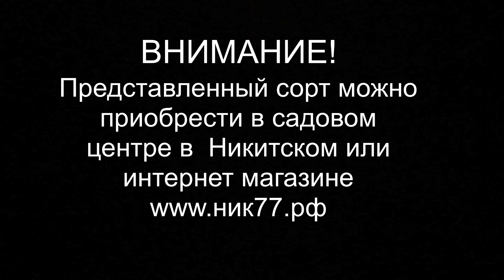18 суток съёмки Шанталь Мэрьё.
Интервальная съёмка  в течении 18 суток розы Шанталь Мэрьё - Chantal Merieux (Massad Франция, 1999) Более 20000 фотографий!
Shooting timelaps for 18 days: Chantal Merieux-Chantal Merieux (Massad France, 1999) More than 20,000 photos!